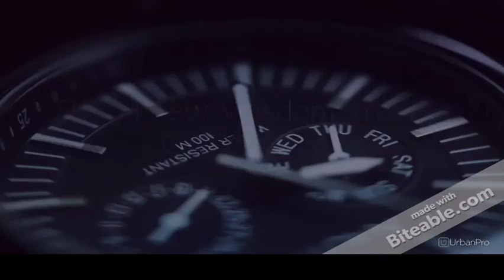Big Data Hadoop and NoSQL MongoDB Trainer and Consultant in Balewadi, Pune for Ja... - Jayant Mohite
Earlier at the start of my career,  I started off as a PHP developer and actually worked on Postgresql and then on MongoDB.
Later joined a company as a Technical Content writer and wrote a few blogs on MonogoDB, Hadoop and Cassandra.
Then started off as a Trainer from the same company and now working as a free lance trainer.
As a trainer I have an experience of around 2 years.